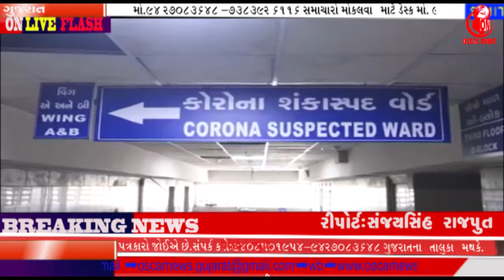અલાયદુ ડાયાલિસિસ કેન્દ્ર કાર્યરત કરાયુ.:અમદાવાદ|| OscarNews || Oni News Agency